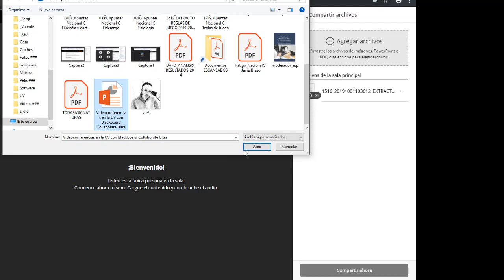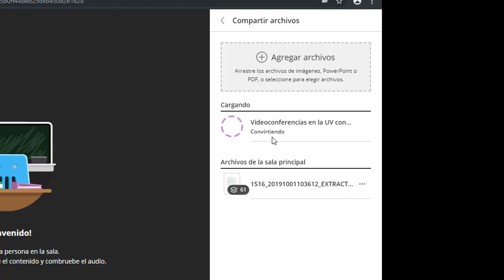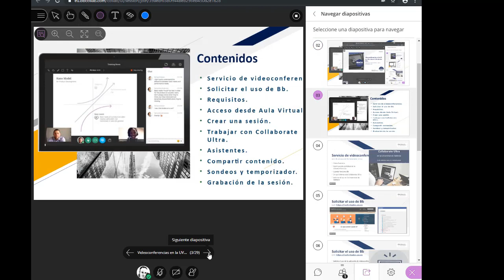Compartir un Powerpoint en Blackboard Collaborate Ultra en la UV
Compartir un Powerpoint en Blackboard Collaborate Ultra. Vicente Bresó. Universitat de València.